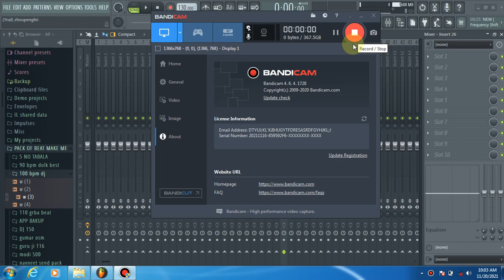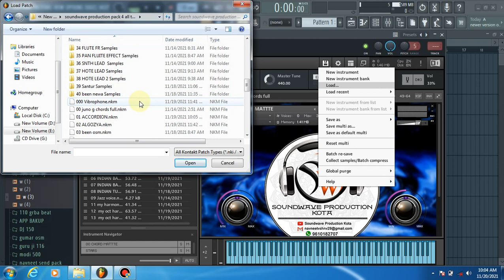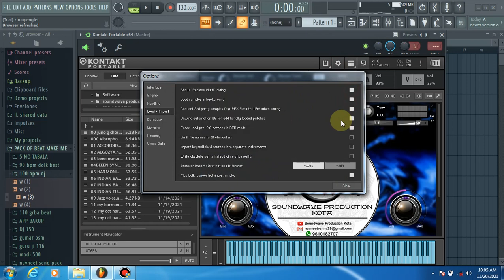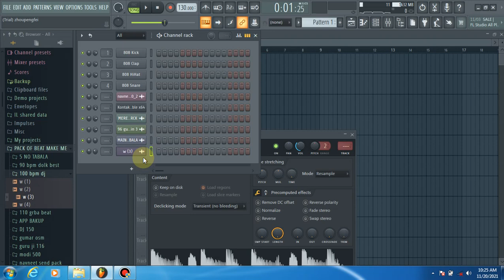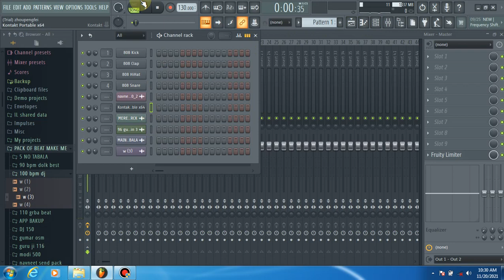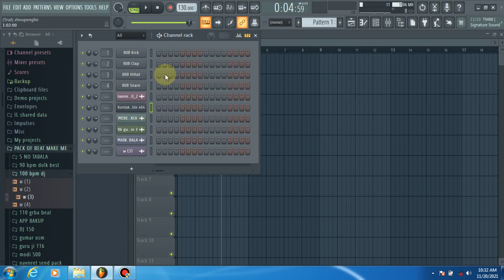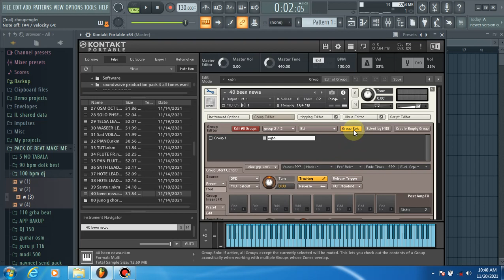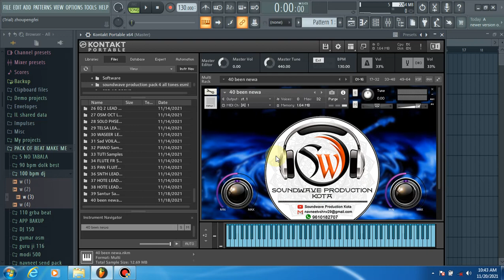Studio type tone collection in kontakt library, स्टूडियो में बजने वालीं धुनों की यह लाइब्रेरी by sw